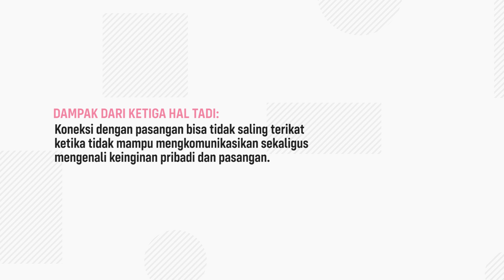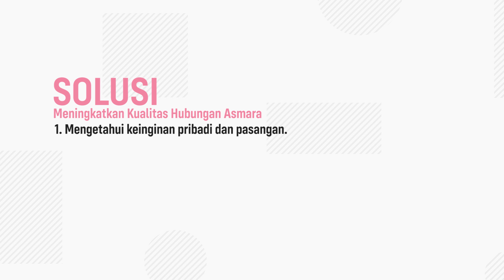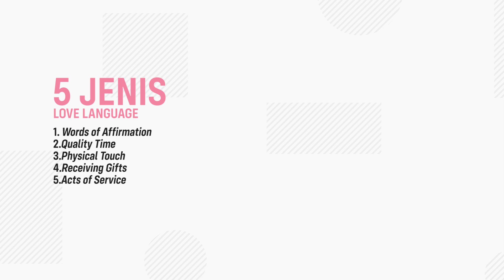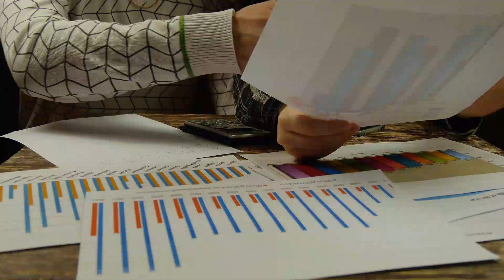Pelajari Bahasa Cinta Kamu dan Pasangan Kalau Mau Hubungan Awet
Perseners! pernah ngga sih lo sama pasangan lo miskomunikasi? misalnya susah buat ngerti satu sama lain, usaha ngga dianggep, atau hal yang kita bilang ngga pernah dilakuin pasangan? Jadi solusinya gimana nih? Simak penjelasan dari Ifandi Khainur Rahim Co-Founder Satu Persen tentang meningkatkan kualitas hubungan dengan mengetahui bahasa cinta masing-masing.

Kalau lo merasa saran-saran di video ini masih belum cukup membantu, lo bisa menyelesaikan masalah lo bareng Mentor Satu Persen dengan klik link berikut ini

APA ITU SATU PERSEN?

SOCIAL MEDIA UTAMA SATU PERSEN

TIM PENYUSUN VIDEO
Script: Ifandi Khainur Rahim
Video Editor: M. Addi Amirudin
Storyboard: Syaffa
Presenter: Ifandi Khainur Rahim
Poster Designer: Faisal Amri